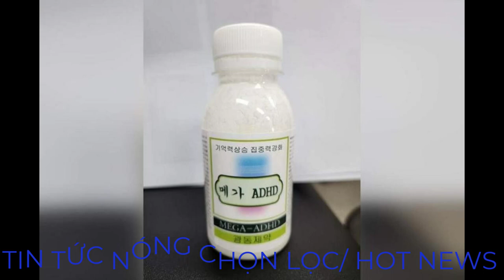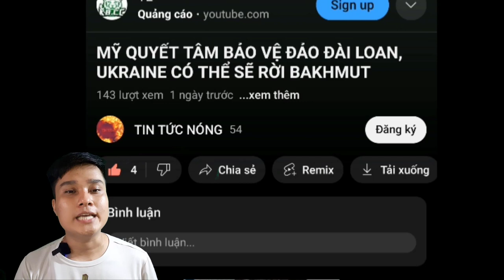Nga phóng tên lửa xuyên lục địa thách thức Mỹ và cả thế giới liệu sẽ có 1 cuộc đại thế chiến thứ 3.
Đây là kênh youtube chuyên về các video tin tức nóng chọn lọc trong ngày. Cả nhà hãy cho kênh 1 like, chia sẻ, đăng ký và bật chuông cả nhà nhé. Cảm ơn cả nhà đã ủng hộ.